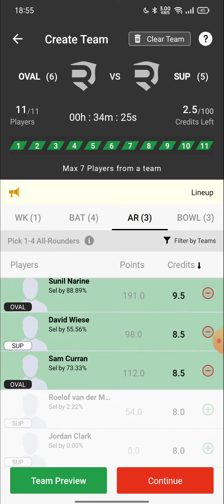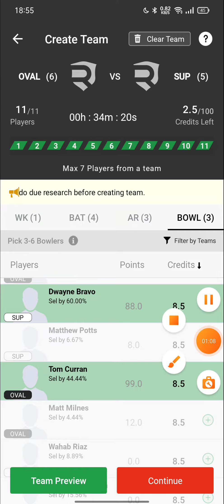OVAL VS SUP 9TH The Hundred MATCH | Dream11 H2H TEAM || Drram11 TEAM PREDICTION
OVAL VS SUP 9thThe Hundred MATCH | Dream11 H2H + GL TEAM || ROYAL11 TEAM PREDICTION

🔽Royal 11 fantasy app - Join Bonus - 300 | 100% Bonus Used Fantasy app

App Link

Your Highlights ,